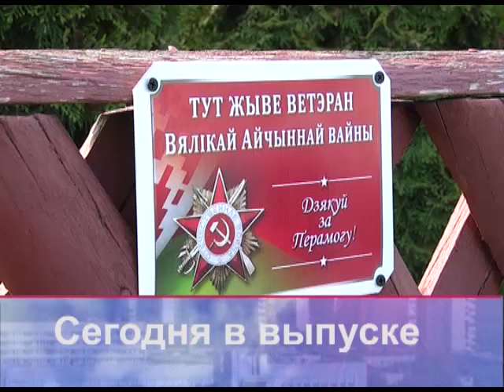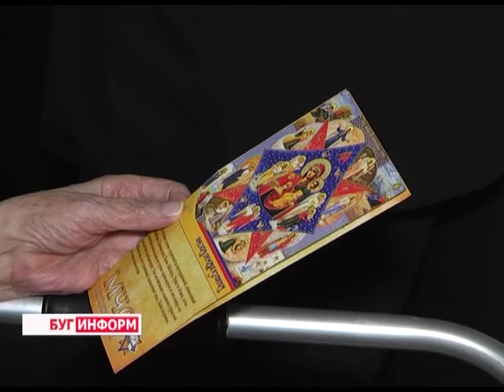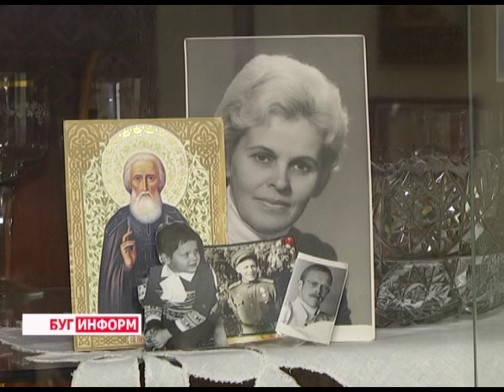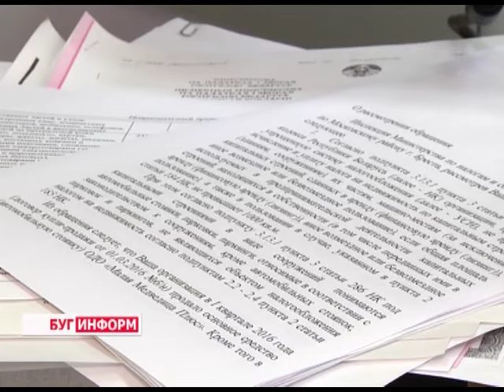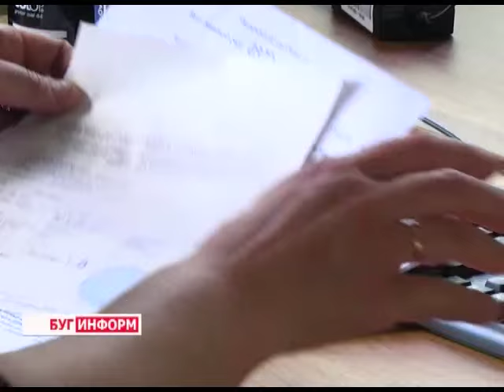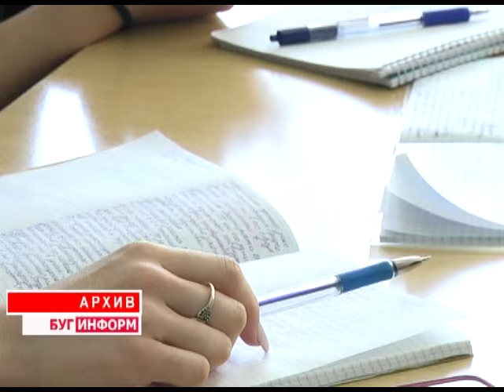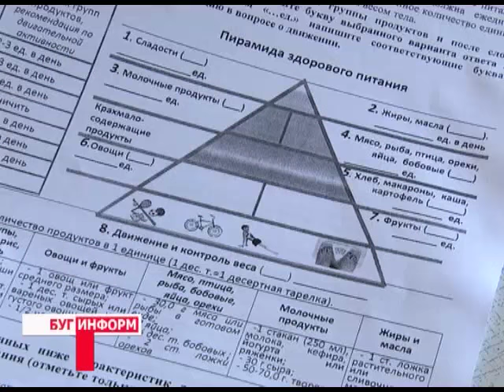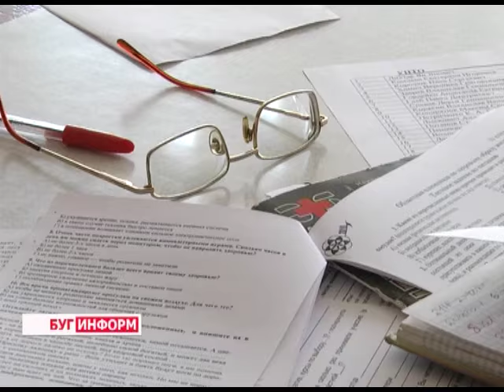2016-05-07 г. Брест. Итоги недели. Новости на Буг-ТВ.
Присвоение почетного звания «Человек года» на Брестчине. Журналист А. Страпко Оператор Д. Хрущ
Акция МЧС: установка пожарных извещателей в домах ветеранов Великой Отечественной войны. Журналист С. Бережная Оператор К. Липовик
Чествование ветерана Великой Отечественной войны А. Обуховой сотрудниками Следственного комитета по Брестской области. Журналист А. Страпко Оператор К. Липовик
«Реестр бытовых услуг» – необходимая мера регулирования отношений в сфере бытового обслуживания. Журналист Л. Осмолович Оператор Э. Бакунович
В Беларуси стартовала регистрация на ЦТ. Журналист А. Ноздрин-Плотницкая Оператор Э. Бакунович
Областная олимпиада по ЗОЖ. Журналист В. Драгобецкая Оператор Э. Бакунович